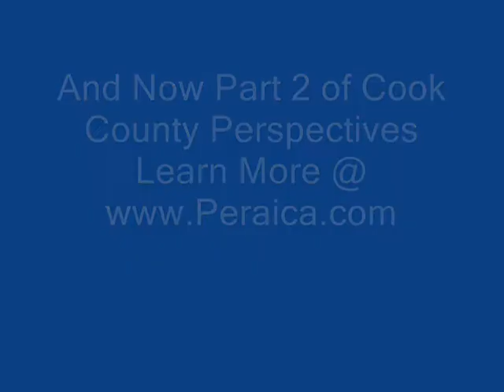Cook County Perspectives with Tony Peraica Episode 5 Part 2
Watch Cook County Commissioner Tony Peraica (R-16), Chris Robling (Jayne Thompson and Associates), and John Tillman (CEO of the Illinois Policy Institute), discuss health care, taxes, and the bloated Illinois Government.